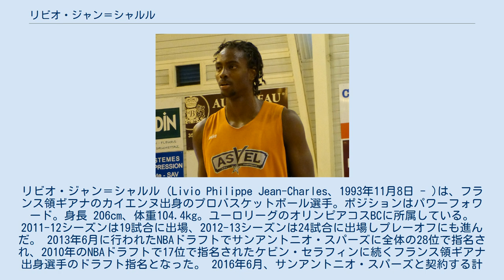リビオ・ジャン＝シャルル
リビオ・ジャン＝シャルル（Livio Philippe Jean-Charles、1993年11月8日 - )は、フランス領ギアナのカイエンヌ出身のプロバスケットボール選手。ポジションはパワーフォワード。身長 206cm、体重104.4kg。ユーロリーグのオリンピアコスBCに所属している。 2011-12シーズンは19試合に出場、2012-13シーズンは24試合に出場しプレーオフにも進んだ。 2013年6月に行われたNBAドラフトでサンアントニオ・スパーズに全体の28位で指名され、2010年のNBAドラフトで17位で指名されたケビン・セラフィンに続くフランス領ギアナ出身選手のドラフト指名となった。 2016年6月、サンアントニオ・スパーズと契約する計画があることが報じられ、7月22日、トレーニングキャンプに関する契約を結んだ。しかし、開幕ロースターに残ることが出来ず、10月22日に解雇。解雇後の同月30日に傘下のオースティン・スパーズに送られ、NBAを目指すことになった。しかし、NBA昇格は叶わず、2017年3月29日に古巣のアスヴェル・バスケットへの復帰が発表された。 2009年はU-16欧州選手権、2010年はU-18欧州選手権に出場し、2011年もU-18欧州選手権に出場した。2012年のU-20欧州選手権では銀メダルを獲得し、2013年のU-20欧州選手権では1試合平均17.2得点、6.2リバウンドの活躍を見せた。 ナイキ・フープサミットの世界選抜に選ばれ、両チームでトップとなる27得点、13リバウンドの活躍を見せ世界選抜チームの勝利に貢献した。